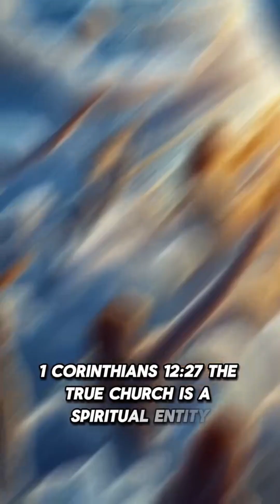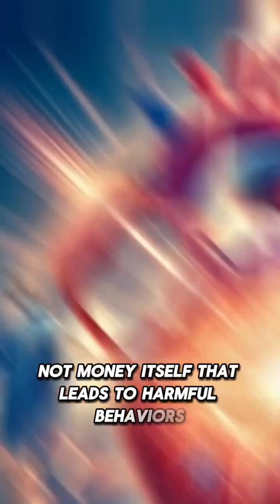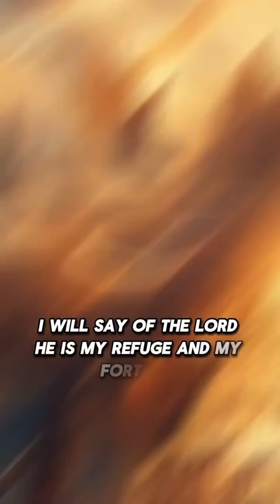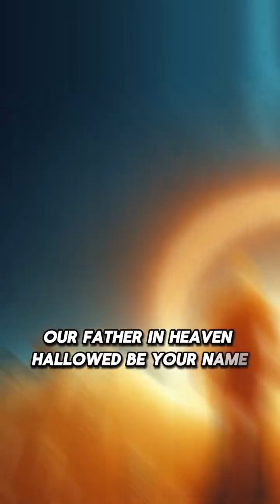Catholic Revelations Explained | Things Usually Preached But Not In The Bible.